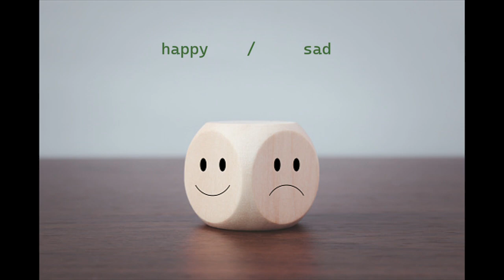Happy - Sad by Simon Reed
This song was written by Simon Reed about 10 years ago. I have somewhat reinterpreted it here. I hope you enjoy